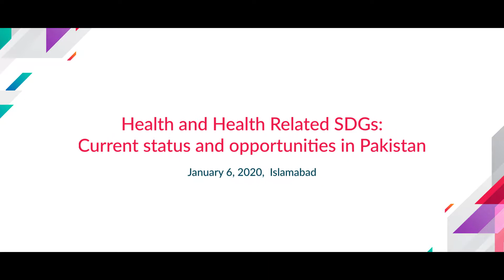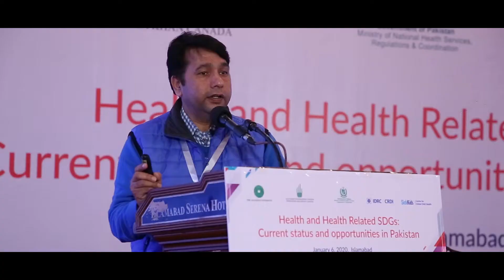Health and Health related SDGs: Current Status and opportunities in Pakistan